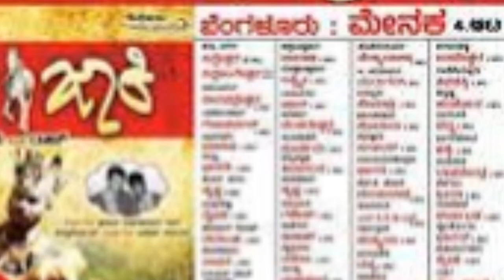ಕನ್ನಡದ ಸ್ಟಾರ್ ನಾಯಕ ನಟ ರಾಜೇಶ್ ಇನ್ ನೆ ನಪು ಮಾತ್ರ 🔴🎥 ಸುದ್ದಿ ಕೇಳಿ ಕು ಸಿದು ಬಿದ್ದ ನಟಿ ಐಶ್ವರ್ಯ 🔴🎥